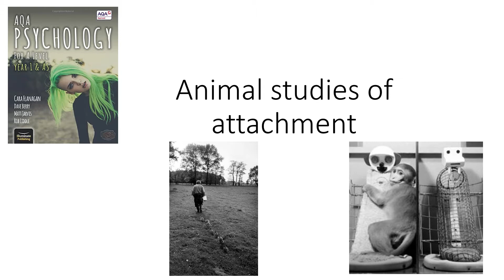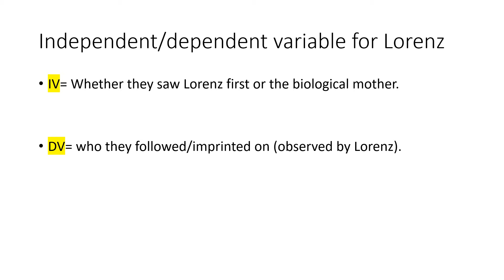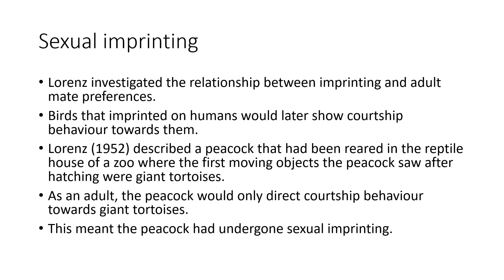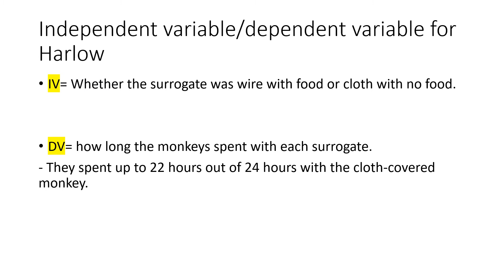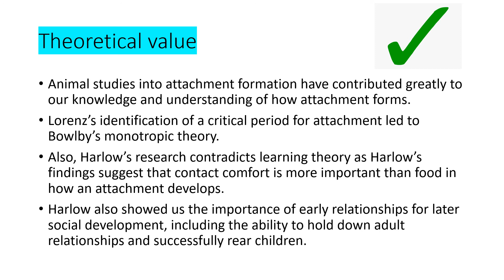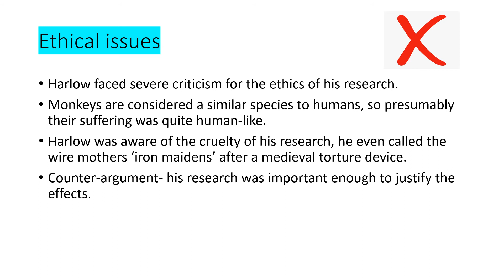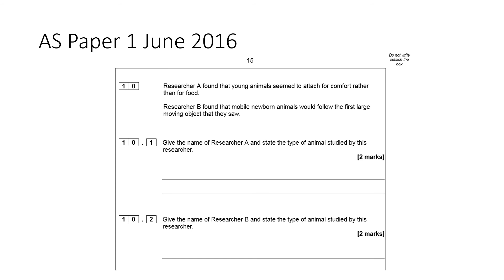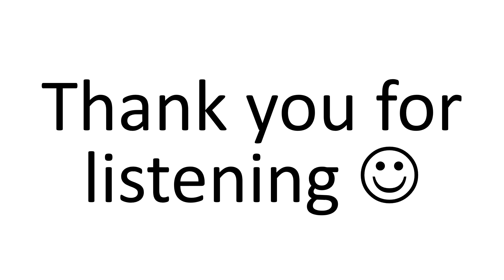AQA A Level Psychology - Attachment - Animal studies of attachment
AQA Psychology For A Level Year 1 & AS by Flanagan, Berry, Jarvis and Liddle textbook used in this video.